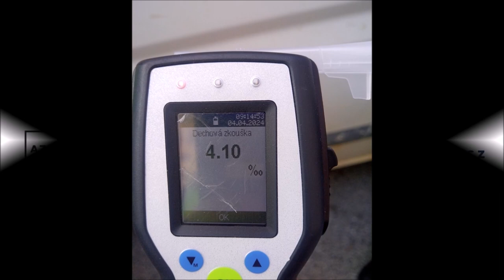Řidič nadýchal přes čtyři promile